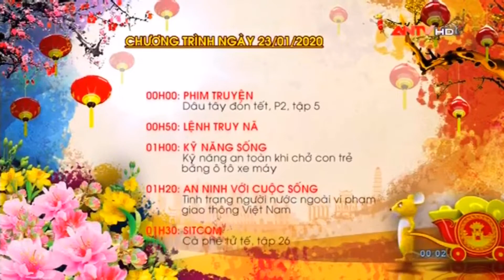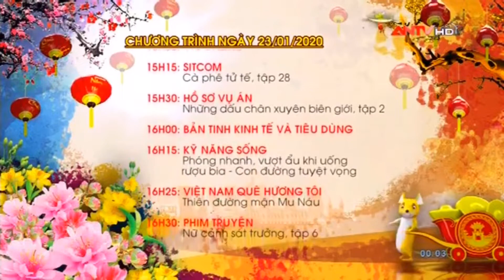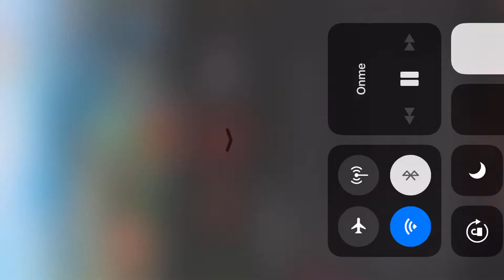(Tết 2020) Truyền hình CAND (ANTV) - GTCT Hôm nay - Mùng 6 Tết / CỦ CHUỐI)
Củ chuối ngày trên LPS (23/1/2020)